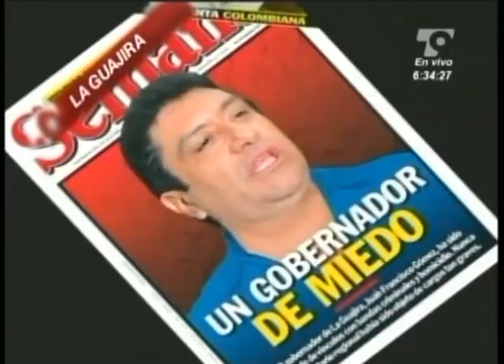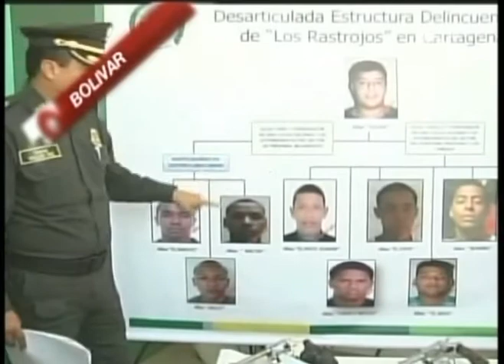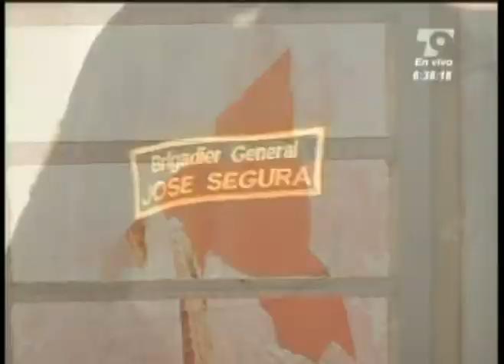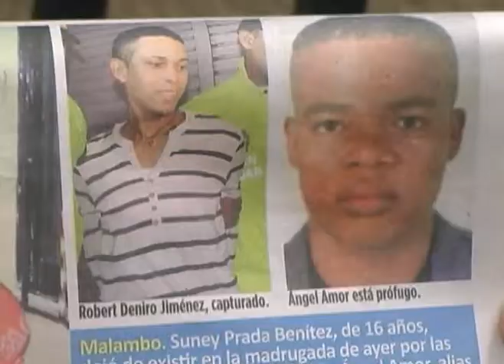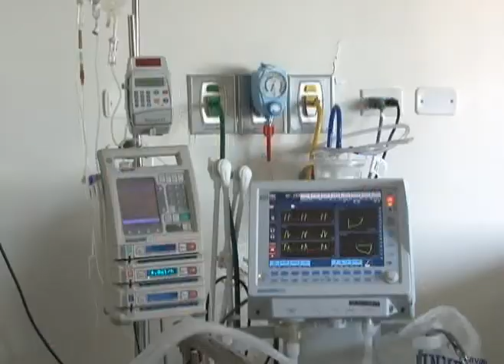LAS NOTICIAS 630 DE TELECARIBE EMISION MAYO 6 DE 2013 BLOQUE 1